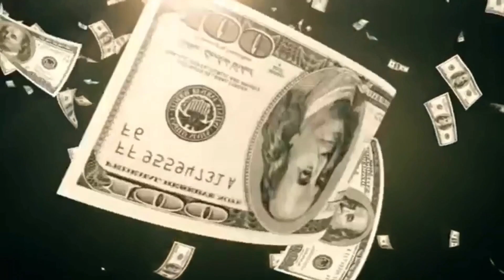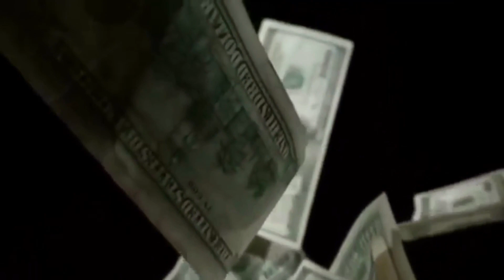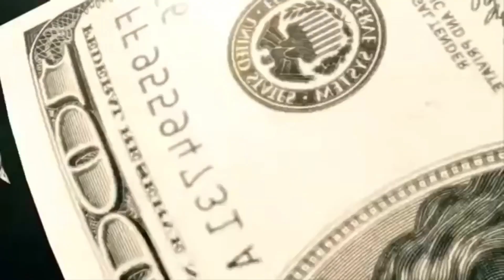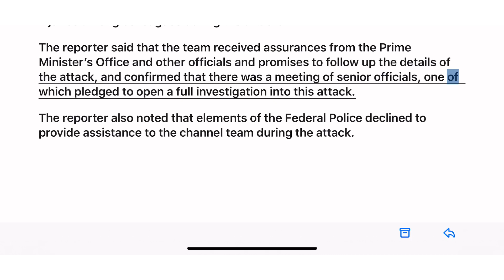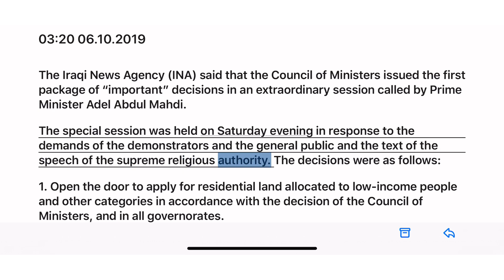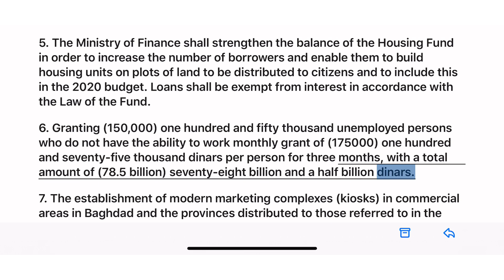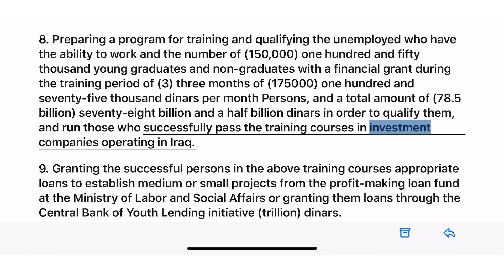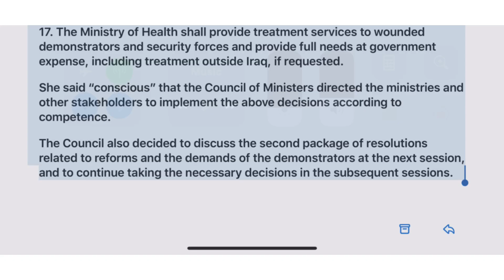(10/6) Comment & Iraq News